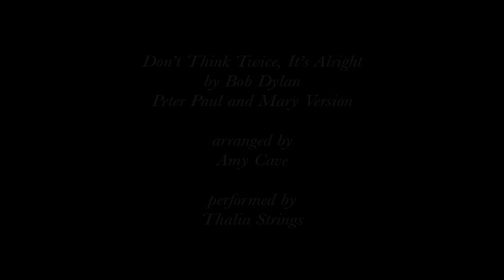"Don't Think Twice, It's Alright" by Bob Dylan - Thalia Strings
"Don't Think Twice, It's Alright," arranged by Amy Cave for Thalia Strings in 2016. Acoustic string quartet cover of Peter, Paul and Mary's version of "Don't Think Twice, It's Alright" by Bob Dylan.

Amy Cave and Lindsey Bordner, violin
Katrina Chitty, viola
Cori Lint, cello